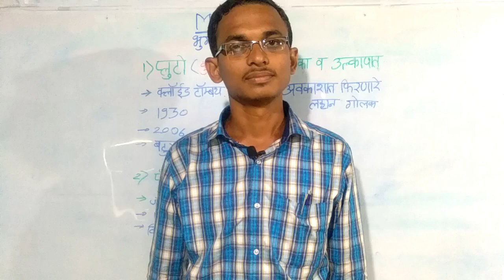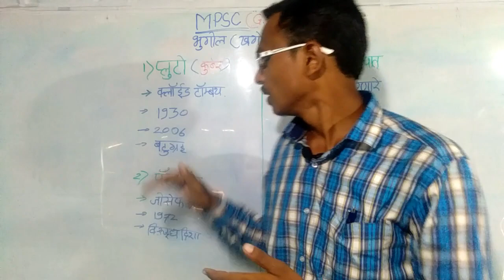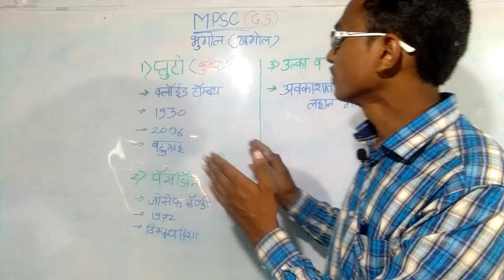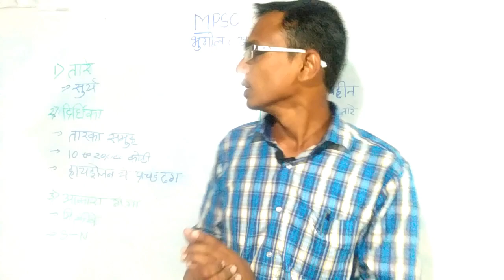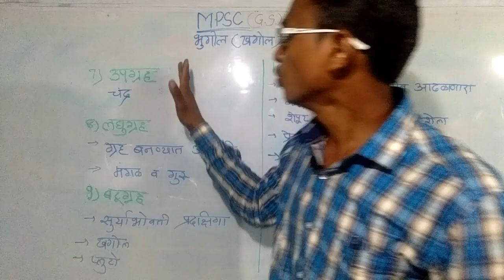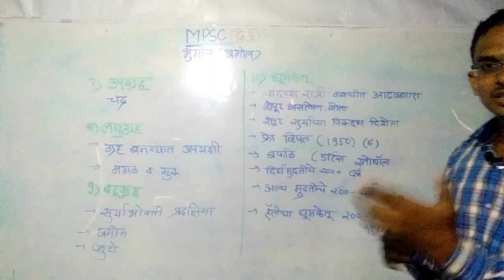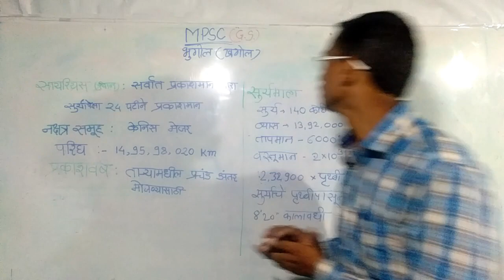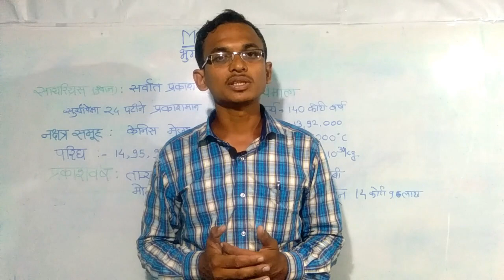mpsc Samanya Adyayan By Ajay Sir 4 Suryamala सामान्य अध्ययन बाय अजय सर 4 सूर्यमाला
प्रिय विद्यार्थी मित्रांनो आज आम्ही तुमच्या KARITA खगोल याविषयात चेवाटचा विडिओ घेऊन येत आहो आशा करो हा विडिओ तुम्हाला आवडेल. या नंतर आपण जगाचा भूगोल सुरु करू धन्यवाद.

हा अभ्यासक्रम तुम्हाला mpsc psi sti aso rrb lic talathi bharti police bharti etc  या सर्व परीक्षे मध्ये उपयोगी येईल.